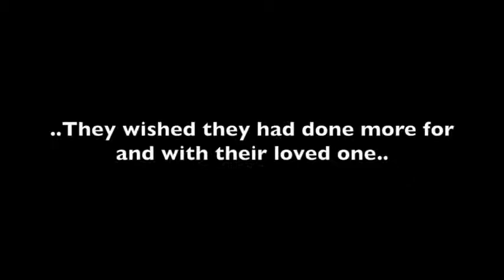Wheel Chair Van, Rear Entry, Tampa Bay, Sarasota, St Petersburg, Fort Myer Florida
Description
We sell handicap accessible mini vans in:
This video will demonstrate how the Triple S Mobility wheelchair van modification is far superior than any other lowered floor minivan on the market today.

disabled dealer
disabled vehicles
handicap vehicles
handicap wheelchairs for sale
Handicapped vans
mobility accessories
40+ Years Experience Building Wheelchair Vans
disabled dealer
disabled vehicles

wheelchair vans
wheelchair vehicles